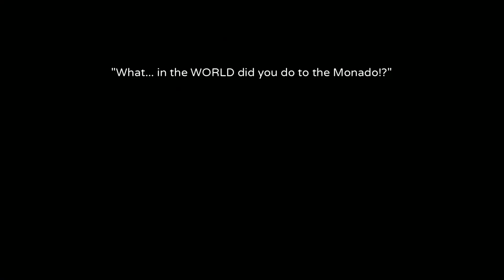Xenoblade Chronicles DE 100% - End of Chapter 9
"The Giant Awakens"

In this part, we reach Prison Island as the battle reaches its climax. Shulk meets with the creator of the Monado, who unlocks the shackles placed on the weapon.